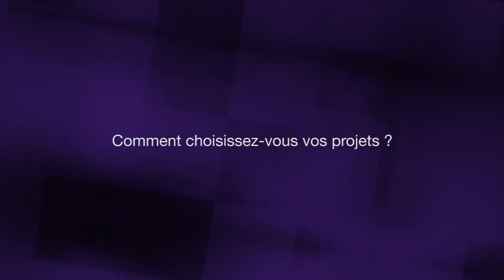Interview filmée de Steve Suissa pour Le Mensuel en 2013 à Golfe Juan au Festival Jean Marais